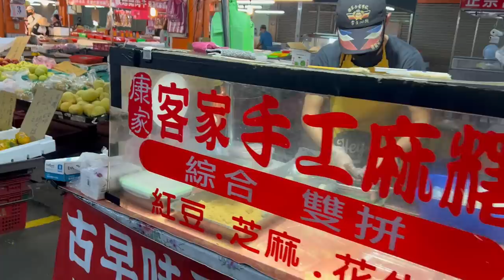平鎮山仔頂市場初體驗_溫馨的客家傳統市場_人生倒計時9987天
平鎮山仔頂市場初體驗_有屋頂有規劃，溫馨的傳統市場_人生倒計時9987天